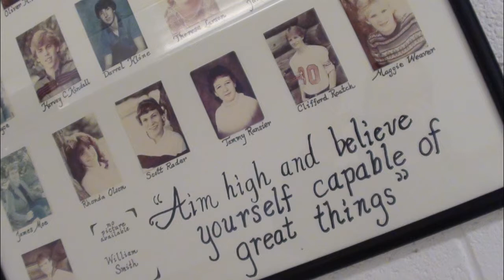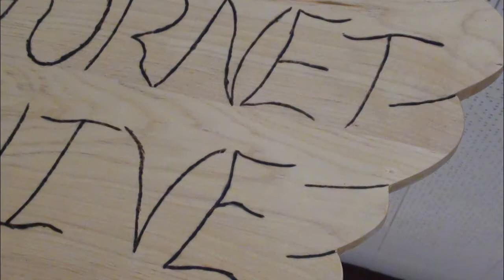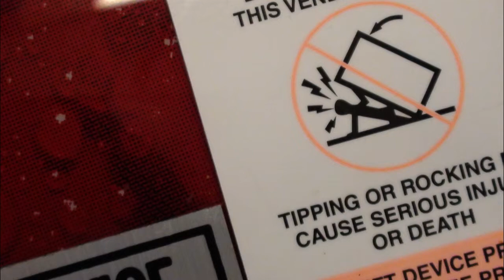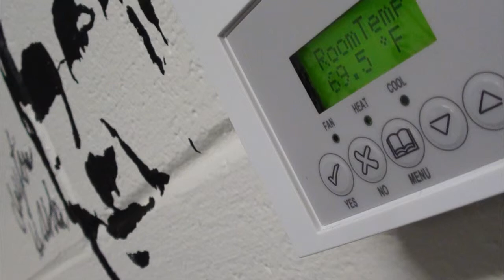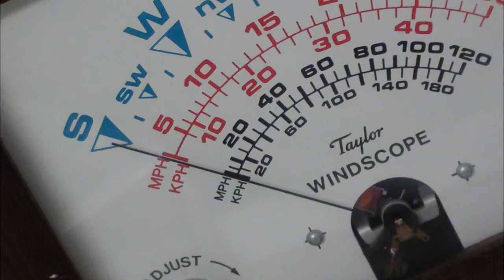White Sulphur Springs High School A Closer Look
I took 48 interesting perspective pictures during a recent visit to White Sulphur Springs High School. I challenge the students to find the location of and duplicate the pictures. I'm hoping to see some creative proof pictures of the locations.  Good luck finding all 48!